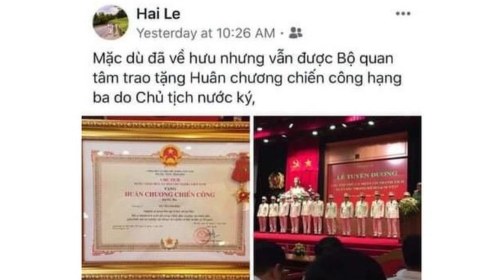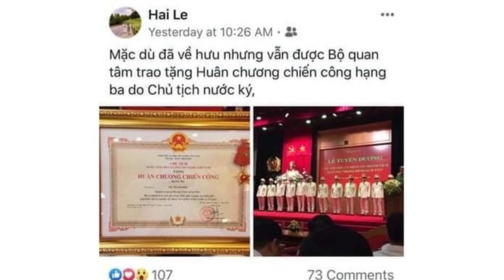Bộ Công An "tự thú" bắt cóc Trịnh Xuân Thanh từ Đức đưa về Việt Nam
Vụ công an an ninh Việt Nam bắt cóc Trịnh Xuân Thanh tại Bá Linh đưa về Việt Nam vào mùa hè năm 2017 nay lại đang xôn xao trở lại trong dư luận sau khi truyền thông Slovakia và Đức đưa tin về việc 12 sĩ quan được trao Huân chương vì đã tham gia trong kế hoạch bắt cóc Trịnh Xuân Thanh.

Cựu quan chức dầu khí Trịnh Xuân Thanh trốn sang Đức và trong khi đang xin qui chế tỵ nạn thì bị Công an Việt Nam sang Bá Linh bắt cóc đưa về Hà Nội vào cuối tháng 7 năm 2017. Phía Việt Nam nói ông Trịnh Xuân Thanh ra đầu thú.

Ông Trịnh Xuân Thanh bị đưa ra xét xử và bị lãnh án tù chung thân về tội tham ô tài sản và cố ý làm trái quy định về quản lý kinh tế gây hậu quả nghiêm trọng xảy ra ở Tổng công ty Xây lắp dầu khí Việt Nam (PVC) và vụ án mua bán đất ở khu đô thị Thanh Hà A (Hà Nội).

Nguồn: VNTB, BBC, RFA